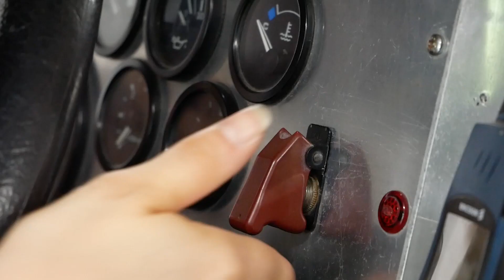Summer Holiday Fun - Celebrating 70 years of Land Rover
Join us for some Summer Holiday fun at the British Motor Museum as we celebrate Land Rover's 70th birthday.

Design and build your own Land Rover in our craft activity or join an Explorer Tour of the Museum with 'Adventure Annie' or 'Adventure Alex' and hear about some of the amazing adventures our cars have survived.

Plus every Wednesday join one of our AutoScience Live science shows. Meet mad scientists Professor Pickle and Doctor Pumpkin as they show you some mad experiments and explain the science behind our cars.

For more information about summer holiday events and plan your family day out